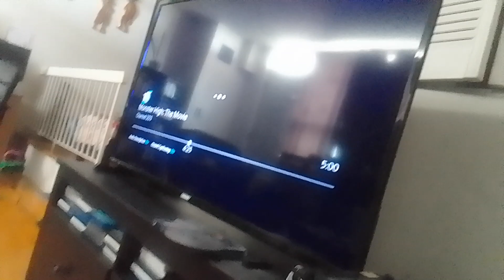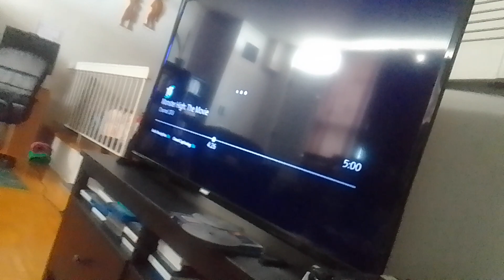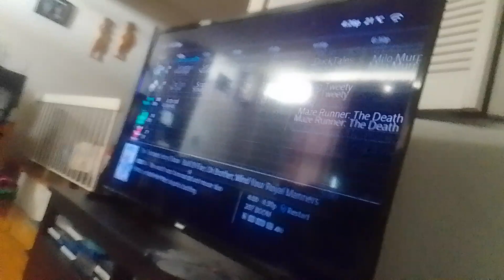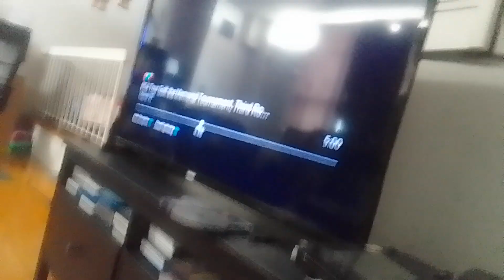the wdjr team visits monster high the movie part 50 evil gekko & flamed kara vs hyde junior(5)